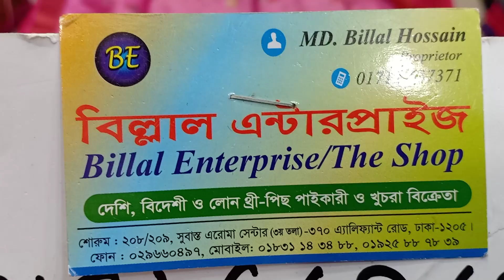অরিজিনাল ইন্ডিয়ান বেনারসি কাতান সিল্ক টু পিছ কালেকশান।